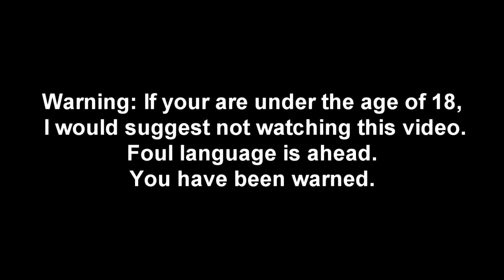Conker's Bad Fur Day fandub (Mr. Big Cog) +18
Here's a quick fandub of a foul mouth game for the Nintendo 64. I'm not gonna post content this mature often. So you don't have to worry about me swearing all the time in my videos. This game is also on the original Xbox, re-titled "Conker: Live & Reloaded".